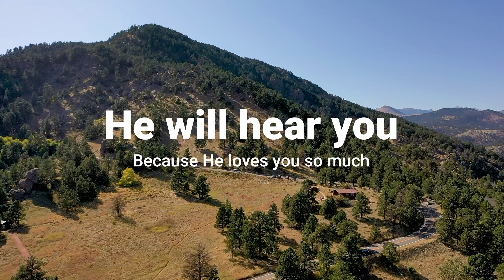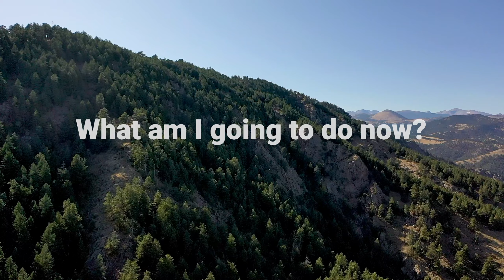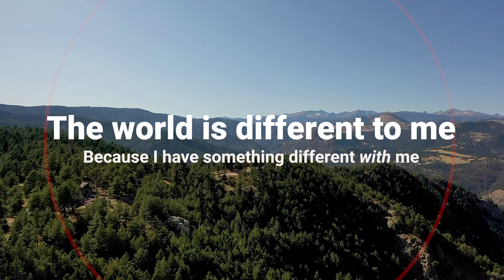Come to Jesus - Sermon Jam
Come to Jesus in your troubles. Look to Him. Jesus will hear you because he loves you so much.